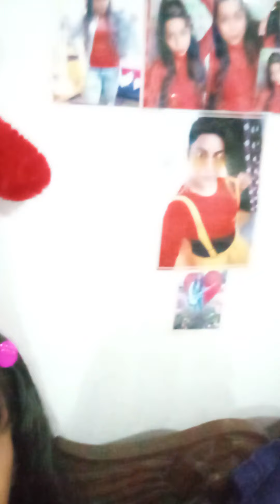#17 vlog#pujasharma 🌿आज मै मेंहदी लगायी🌿सावन में मेंहदी नहीं लगाया तो सावन कैसा🌿puja sharma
#17 vlog#pujasharma🌿आज मै मेंहदी लगाई 🌿सावन में मेंहदी नहीं लगाया तो सावन कैसा🌿puja sharma

puja sharma official choti 👏👏👏👏👏👏

ager vlog accha lage to- like. comments and share kar do guys,,,,,👍👍👍👍👍👍👍👍

my new vlog

from- dhanbad (jharkhand)
follow me- 👇👇👇👇👇👇
Instagram I'd- puja sharma6580

vlog puja sharma
vlog YouTube video
video vlog
pujasharma YouTube
pujasharma YouTube vlog
virle vlog YouTube